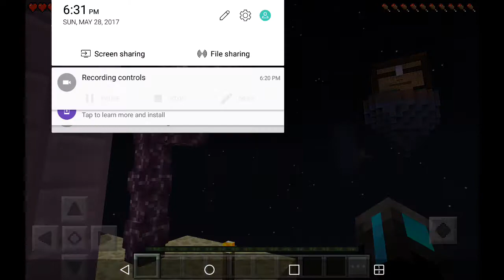WE ARE RICH !!! | Sky Block Quests ep. 5